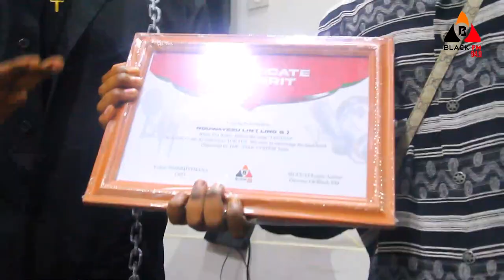Double Jay live muri Black FM mukiganiro The Star System yavuze vyinshi bimuraba